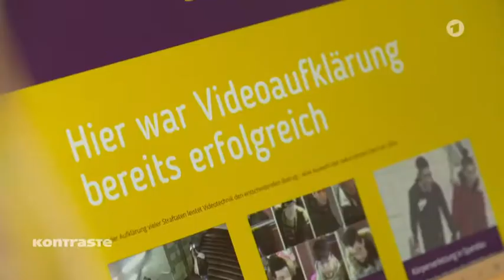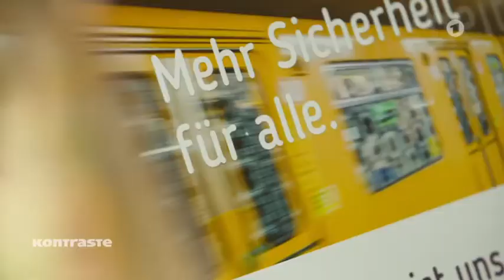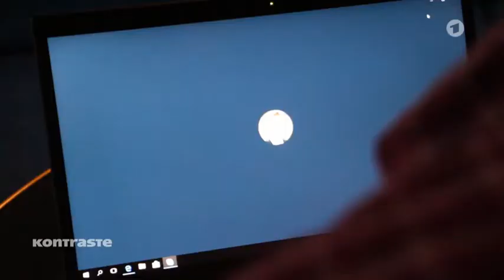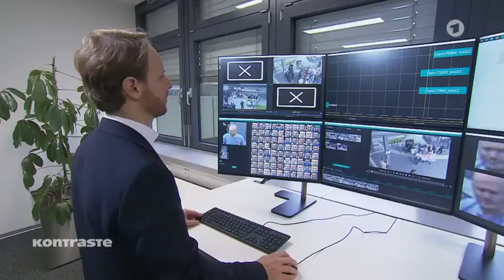ARD Kontraste - Mehr Sicherheit durch Videoüberwachung? - 8.12.2017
Mit mehr Videoüberwachung wollen Politiker das gesunkene Vertrauen der Bürger zurückgewinnen. In Berlin verspricht Ex-Senator Heilmann mit seiner Kampagne für mehr Videoüberwachung eine Halbierung der Gewalttaten. Im Fraunhofer-Institut wird an intelligenter Überwachungstechnik geforscht, die erstmals in Mannheim zum Einsatz kommt. Aber bis heute fehlen verlässliche Daten, ob sich Kriminelle wirklich durch neue Überwachungssysteme abschrecken lassen.